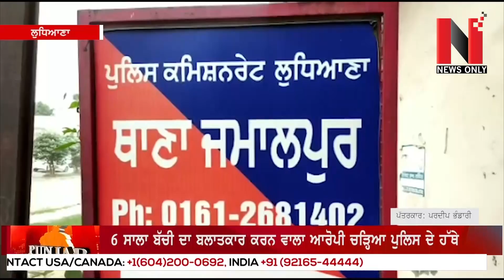ਘਰ ਤੋਂ ਅਗਵਾ ਕਰ 6 ਸਾਲਾ ਬੱਚੀ ਦਾ ਬਲਾਤਕਾਰ ਕਰਨ ਵਾਲਾ ਆਰੋਪੀ ਚੜ੍ਹਿਆ ਪੁਲਿਸ ਦੇ ਹੱਥੀ | News Only